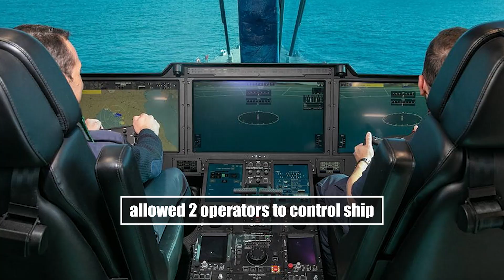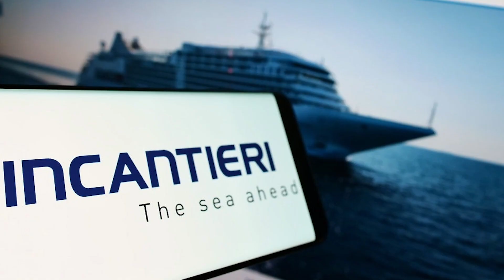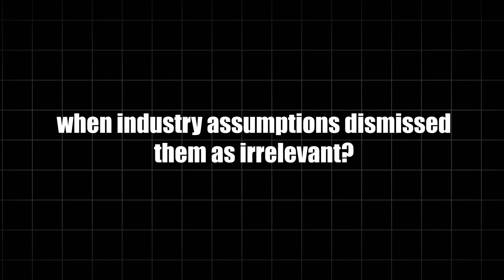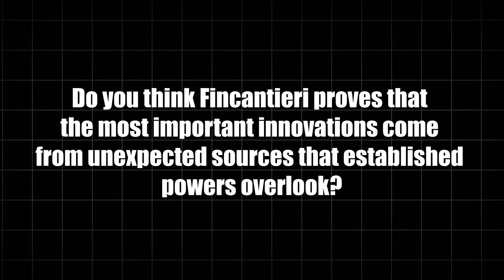Everyone Said Italy Just Builds Cruise Ships — Then They Became America's Secret Shipbuilder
Fincantieri, an Italian shipbuilder previously known for cruise ships, shocked defense experts by securing the US Navy's critical frigate contract. This bold move highlights the strategic shift in naval defense, showcasing the new frigate's advanced military technology. The "us navy constellation class frigate" represents a significant step forward for the "united states" in modern naval capabilities.

• The Perfect Dismissal:
How Western experts systematically mocked Fincantieri's "crude" approach, assuming that Italian shipyards understood entertainment and amenities but lacked the industrial sophistication for military applications demanding combat reliability

• The Modular Revolution:
Why the PPA (Pattugliatore Polivalente d'Altura) breakthrough was hidden in plain sight—the same modular construction techniques used for cruise ship passenger decks became the foundation for reconfigurable weapon systems

• The American Validation:
How the US Navy's Constellation-class frigate program became the ultimate test, with Fincantieri's FREMM-based design winning against established American shipyards by demonstrating capabilities they couldn't match

• The Global Architect:
Why the international response was immediate and comprehensive—Egypt, Qatar, Indonesia, and India all selected Fincantieri designs, proving they had become the preferred architect for nations building modern naval capabilities

• The Quiet Dominance:
How today's statistics reveal an incredible transformation: 22,500 employees supporting 90,000 jobs globally, €8.1 billion in revenue, 18 shipyards operating on four continents

• The Strategic Implications:
Why planned production extending through the 2040s means this "cruise ship company" has become the indispensable partner that no serious maritime strategy can ignore

🎯 Key Timestamps:
00:00 - The Cruise Ship Company Building America's Navy
01:48 - The Cruise Ship Stereotype
03:33 - The Modular Revolution
05:21 - The American Validation
07:09 - The Global Architect
08:54 - The Quiet Dominance
10:35 - Conclusion

📚 Sources:
¹ Fincantieri Transformation Script Document - CORRECTED VERSION - Steel Beasts Channel research compilation
² Fairchild Republic A-10 Thunderbolt II Development History - Fighter Mafia resistance to close air support mission, Pentagon political battles 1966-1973
³ New England Air Museum A-10 Display - "Warthog" nickname origin, aesthetic criticism from pilot community
⁴ A-10 Thunderbolt II Documentary - Colonel Avery Kaye testimony, Army Cheyenne helicopter competition political motivation
⁵ U.S. Air Force A-10C Thunderbolt II Fact Sheet - "First Air Force aircraft designed specifically for close air support" institutional resistance
⁶ Military.com A-10 Equipment Profile - Gulf War statistics, 95.7% mission capable rate operational data
⁷ Wikipedia Fairchild Republic A-10 Thunderbolt II - Gulf War combat record, 8,100 sorties, Maverick missile employment
⁸ Boot Camp Insider A-10 Training Documentary - Captain Kim Campbell battle damage incident, titanium bathtub effectiveness
⁹ Grunts in the Sky A-10 Combat Footage - Ground troop testimonials, "guardian angel" status, pilot-ground force bond
¹⁰ U.S. Air Force Fact Sheet - LASTE upgrade program, GPS integration timeline, night vision compatibility
¹¹ Military.com Equipment Profile - A-10C Precision Engagement modernization program 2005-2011, digital cockpit transformation
¹² New England Air Museum Technical Data - TUSK wing replacement program, service life extension to 2040
¹³ A-10 Documentary Historical Analysis - 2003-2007 mothball period, F-16 close air support failure, friendly fire increase
¹⁴ Maryland Air National Guard A-10 Operations - Iraq/Afghanistan deployment necessity, operational tempo requirements
¹⁵ Wikipedia A-10 Retirement Controversy - F-35 replacement attempts, Congressional intervention, cost comparison analysis